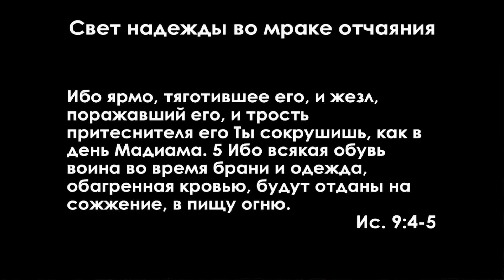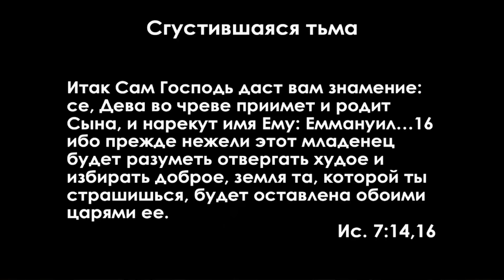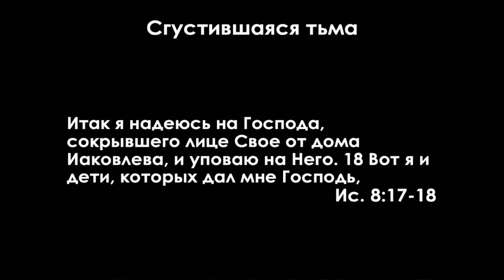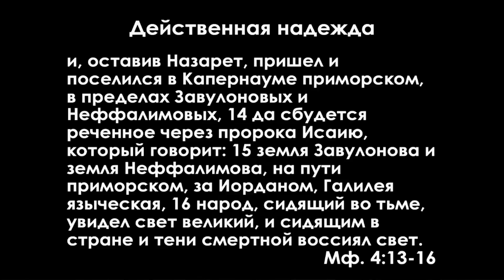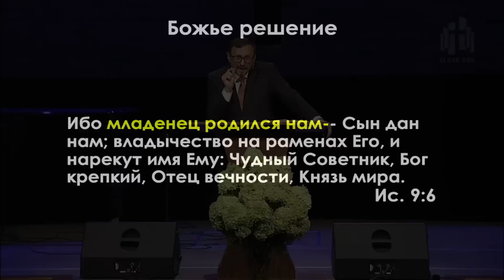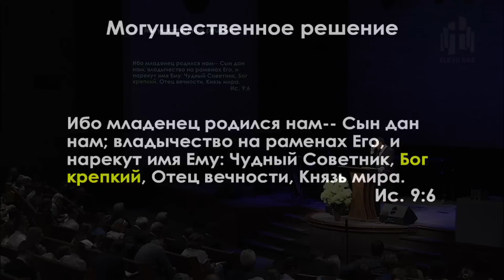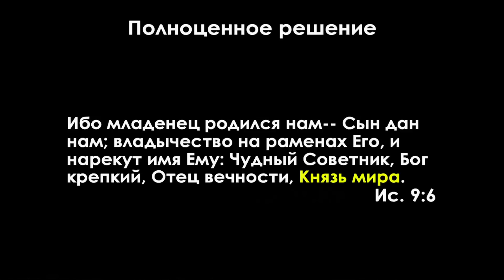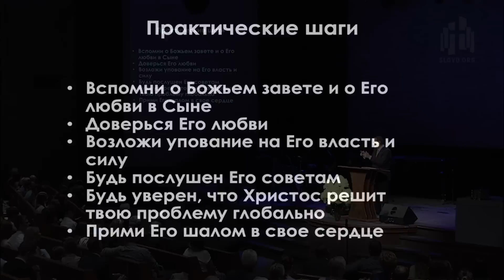Исаия: 6. Свет надежды во мраке отчаяния | Ис 9:1-7 || Алексей Коломийцев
Серия проповедей по книге Исаии: "Евангелие в Ветхом Завете":

Часть 6 // Свет надежды во мраке отчаяния (Исаия 9 :1-7)

00:00:00 ◾️ Вступление

00:08:28◾️ I. Сгустившаяся тьма

00:18:56◾️ II. Действенная надежда

00:23:51◾️ III. Сверхъестественное решение
-- 00:27:35 A. Божье решение
-- 00:31:35 B. Решение через воплощение Сына
-- 00:33:33 C. Властное решение
-- 00:35:19 D. Сердечное решение
-- 00:37:27 E. Могущественное решение
-- 00:39:07 F. Глобальное решение
-- 00:41:39 G. Полноценное решение